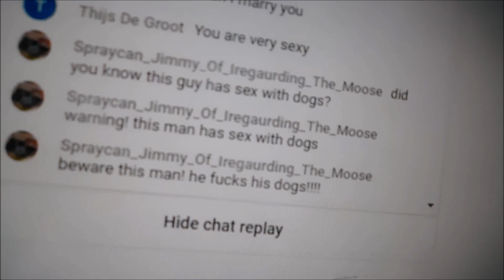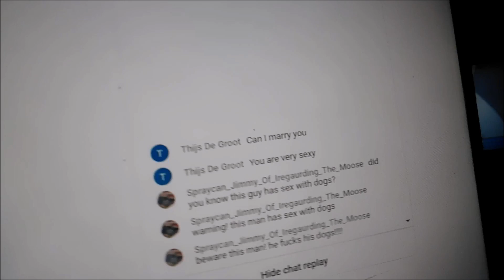People love me !